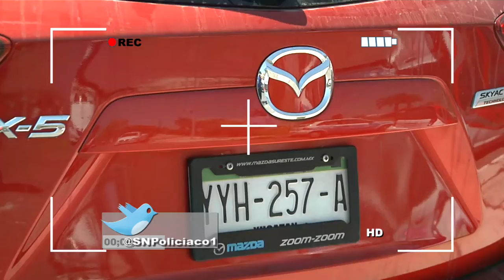SN POLICIACO 21 MARZO BLOQUE 4